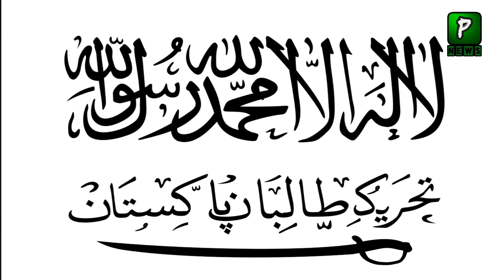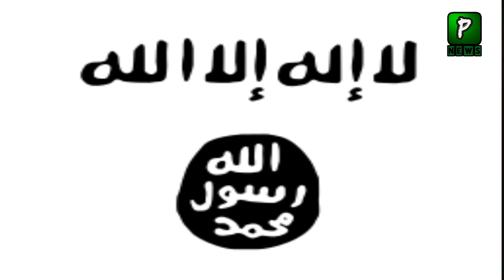Latest News About Pakistan Action On TTP | Kabul | Afghanistan | Pak Afghan News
Latest News About Pakistan Action On TTP ,Pakistan America Relations Grow Day By Day Now American Store Allow Pakistani Products In